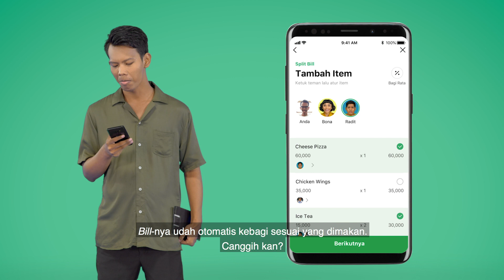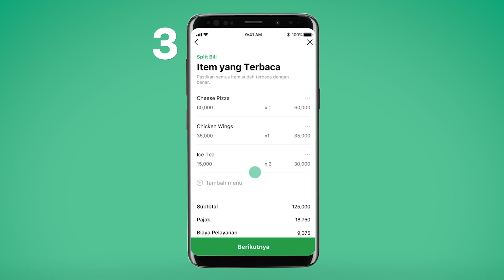LINE SPLITBILL - Bill si Pahlawan Tax & Service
Pizza setengah Rp89.900,00
Es teh manis Rp7.879,00
Soda gembira ria Rp35.135,00
Kentang goreng Rp33.313,00
Tax 10%
Service 7,5%

NAH BINGUNG KAN NGITUNG BILL-NYA BERAPA KALO MAKAN BERDUA, BERTIGA, BERLIMA, ATAU SE-ANGKATAN SMA???

Video ini bukan sembarang iklan. Nonton aja dulu, cobain LINE SPLITBILL kemudian :)